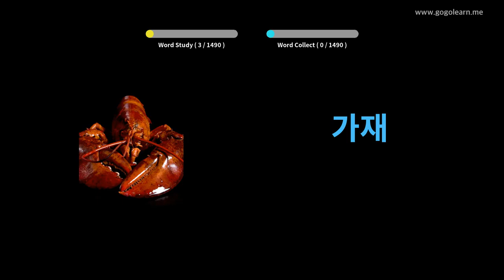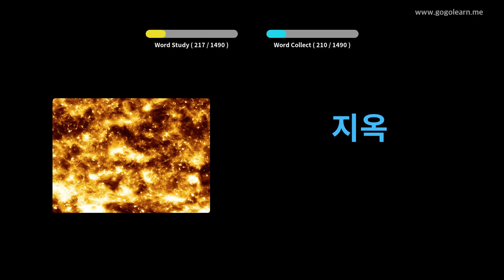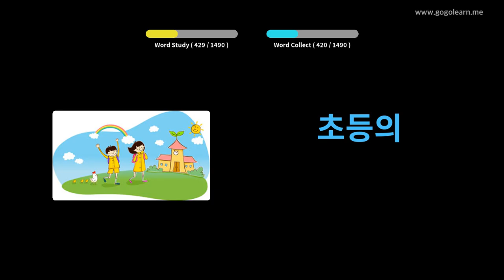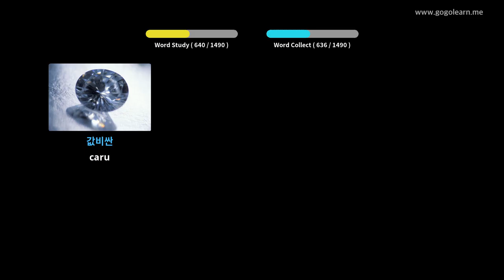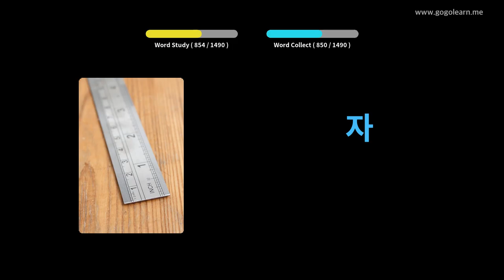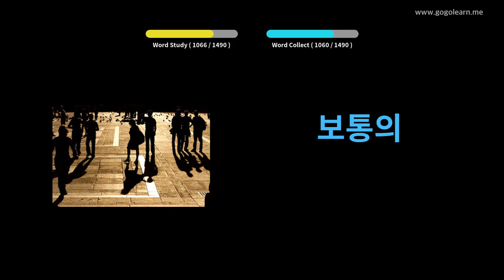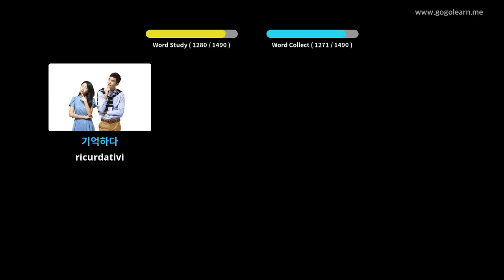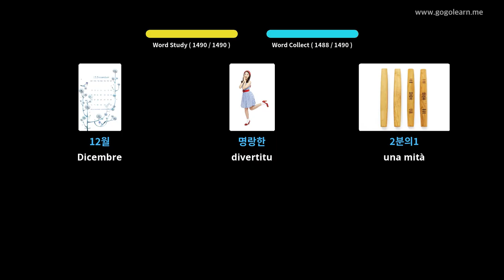Vocabulu Coreanu Basicu | Golearn